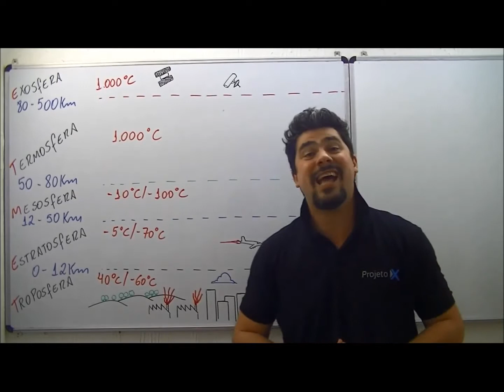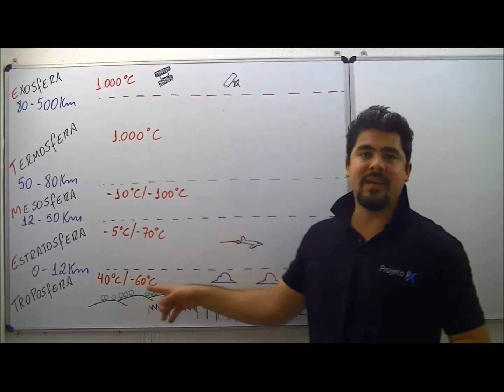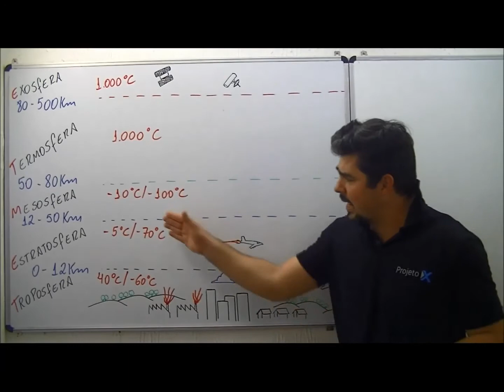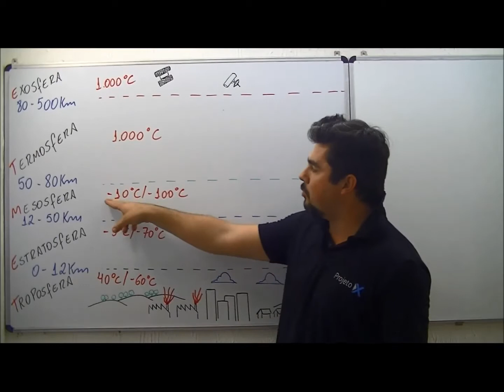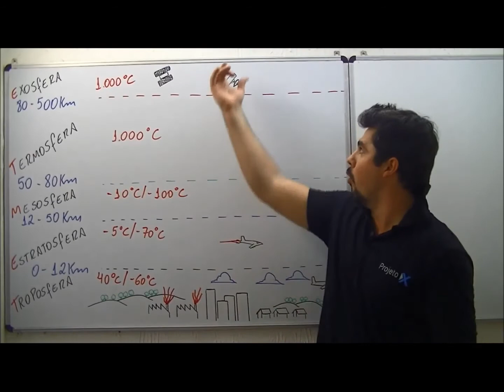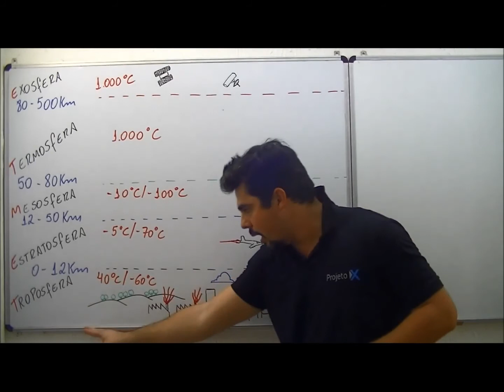AULA GEOGRAFIA MEIO AMBIENTE PARTE 1 SET 13 PROF ZÉ BONNER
aprenda sobre as camadas da atmosfera com o Mestre Zé Bonner!